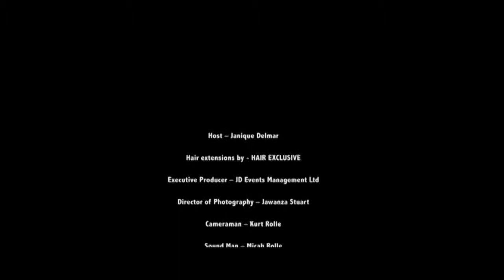Smile Patrol Season 3 Ep 4 Part 5 St. Kitts